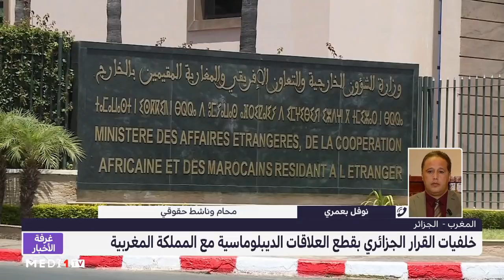نوفل بعمري يقدم قراءة في خفليات قرار الجزائر قطع علاقاتها الديبلوماسية مع المغرب